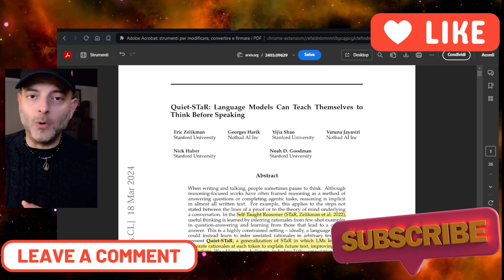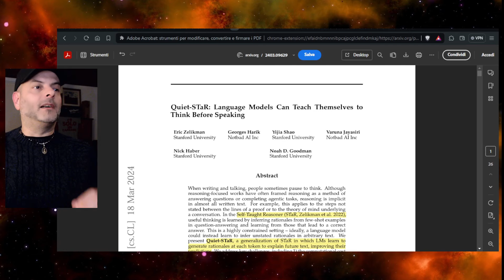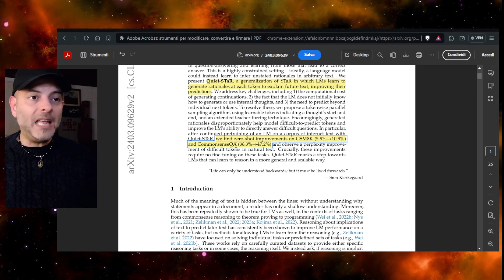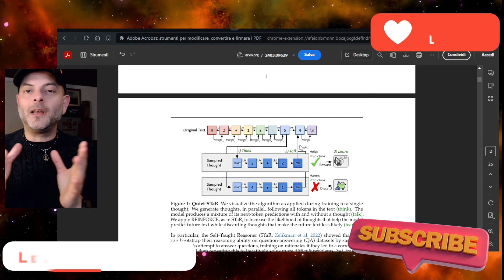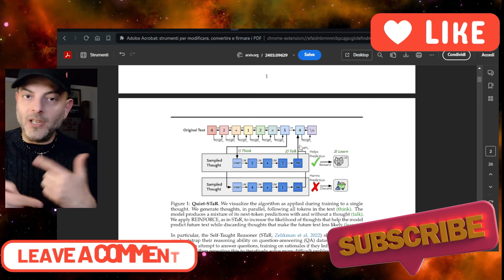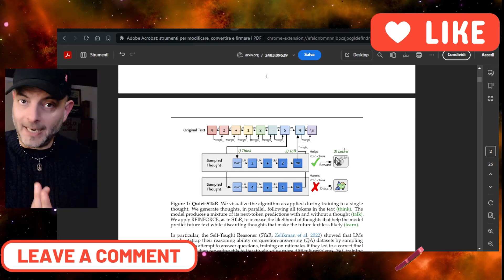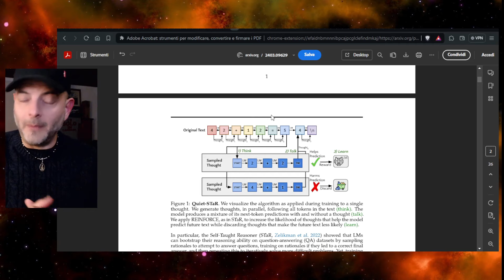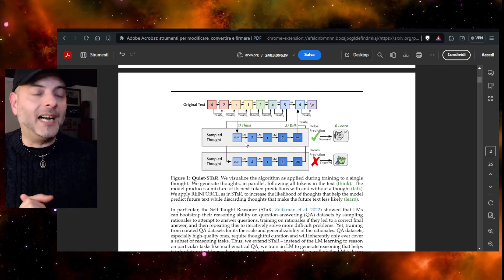QUIET STAR: L'ALGORITMO CHE FA PENSARE LE MACCHINE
SE HAI FRETTA, IMPOSTA LA VELOCITA' DI RIPRODUZIONE DEL VIDEO A 1,5X !

INDICE
00:00 - Intro
01:00 - E' Q-Star (Q*)?
03:46 - STaR e QUIET-STaR
05:51 - Come Funziona
12:17 - Lo svantaggio
13:13 - Outro
IN QUESTO VIDEO:
Un paper dell'Università di Stanford introduce questo nuovo algoritmo, Quiet Star, che permette agli LLM di fare delle inferenze durante la fase di addestramento. Il risultato è un aumento significativo delle prestazioni di Mistral 7B.